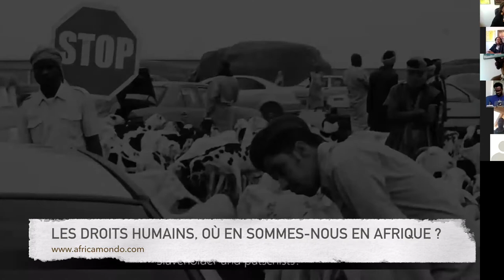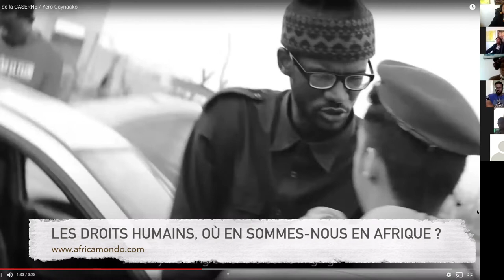DROITS HUMAINS, OÙ EN SOMMES-NOUS EN AFRIQUE ?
L'esclavage en Mauritanie, le trafic d'Êtres Humains en Libye, le mariage forcé, la privation des libertés en Afrique… on en parle avec l'ONG Internationale Africa Mondo et leurs invités, dont avec l'artiste Mauritanien Yero.

Yero est défenseur des droits humains en Mauritanie. Artiste, activiste, conférencier, chercheur et directeur de festival. En plus de ses productions artistiques, il donne des conférences sur les droits humains et artistiques. Chaque année, il organise des rencontres culturelles importantes consacrées aux droits de l'homme (concerts, conférences, ateliers, projections de films et débats) en Mauritanie. Il est également formateur en techniques d'écriture pour les jeunes.